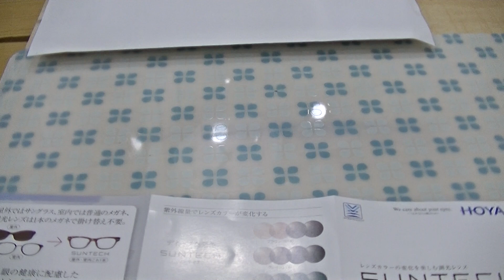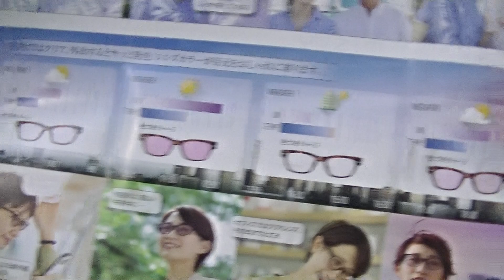室蘭市 メガネ店 紫外線で色変わるHOYA調光レンズ